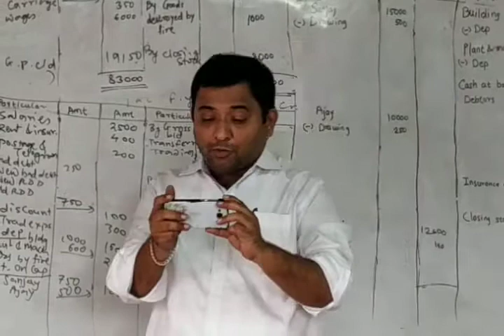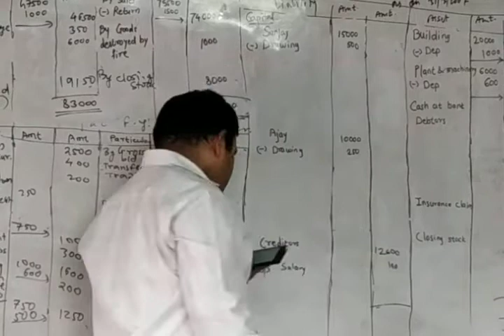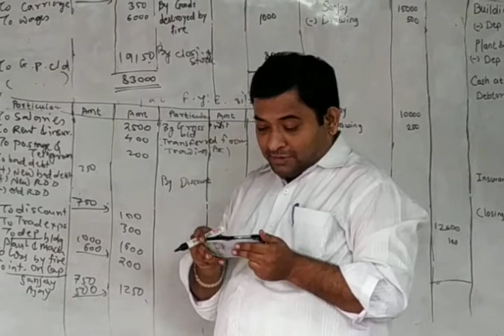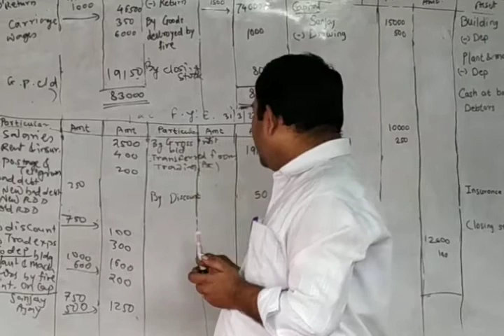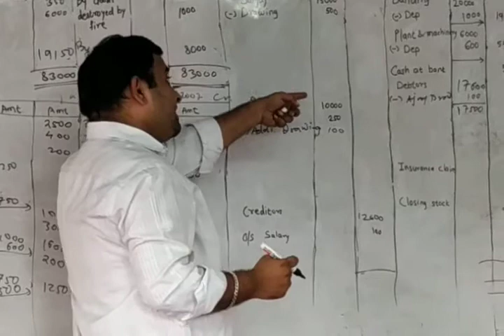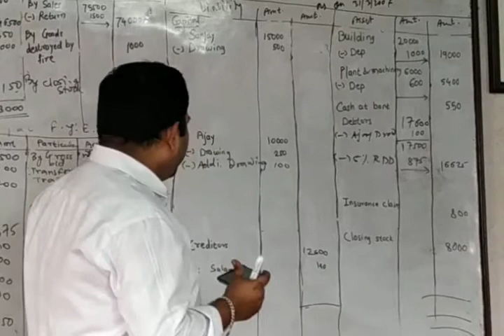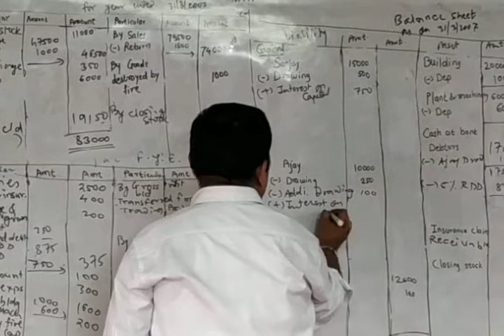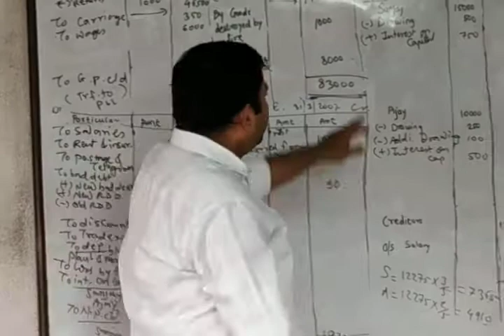FINAL ACCOUNT LECTURE 30 PROBLEM NO 2